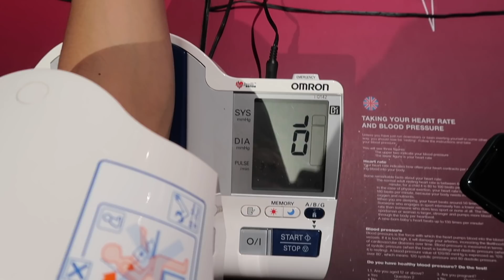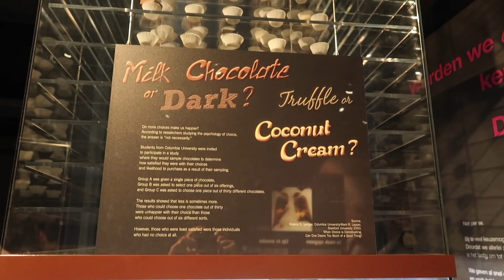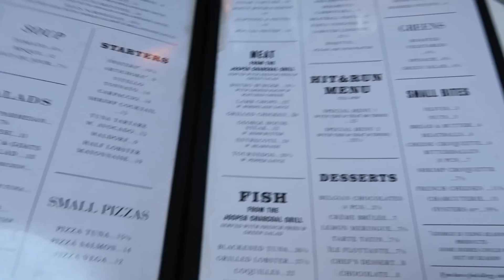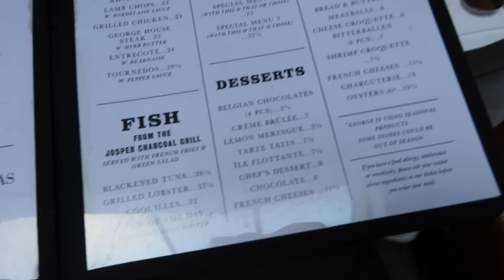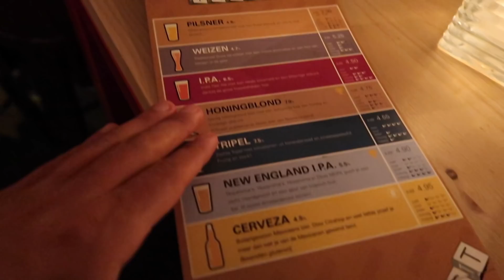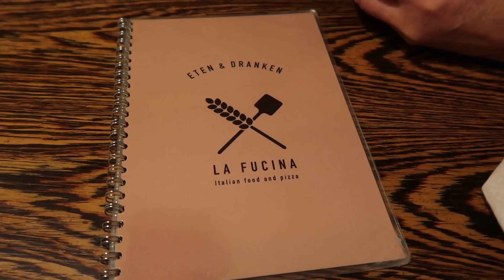American Fall Foods Unboxing & Human Bodies - VLOG #14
AMELIA THANK YOU SO MUCH!! My dear friend Amelia who is now living in 🇺🇸 again sent me a beautiful care package with all the fall goodies I love. I also visited Body Worlds Museum and really got scientific. This week I was not feeling my energy so well so I just pushed through and made sure I was still being positive. Also lots of cooking with friends and hanging out as always Super grateful that you guys are watching and supporting! 😘

If you have ever wondered what it is like to leave the USA and live in Europe wonder no more because I am living it!

NEW VLOG EVERY FRIDAY!